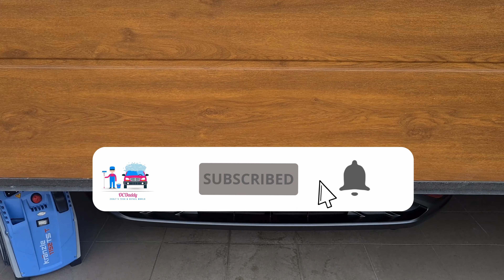ADBL Glass Cleaner 2 Holawsome / Holo (üvegtisztító) teszt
Ez a videó nem egy fizetett hirdetés, viszont a terméket ingyen kaptam az adbl.hu-tól, hogy be tudjam mutatni Nektek. Az ADBL Glass Cleaner 2 Holawsome / Holo (üvegtisztító) tesztjéről szól.

Autoglym és hasonló termékek: autofejlesztes.hu

Turtle Wax és hasonló termékek: hellocar.hu

Porzelack termékek: porzelack.hu

Sonax autóápolási termékek: sonax.hu